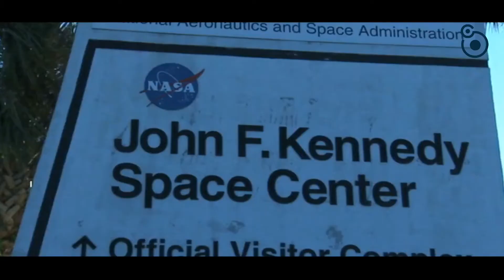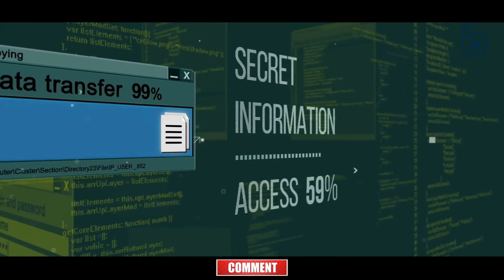Is Aliens Exist? | आखिर USA ने दुनिया से क्या छुपाया? | हिंदी Series | S02 E01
Introduction

☆Is Aliens Exist? | After all, what did the USA hide from the world? | Hindi Series | Season 02 Episode 01

☆Is Aliens Exist? | Akhir USA Ne Duniya Se Kya Chupaya? | Hindi Series | Season 02 Episode 01